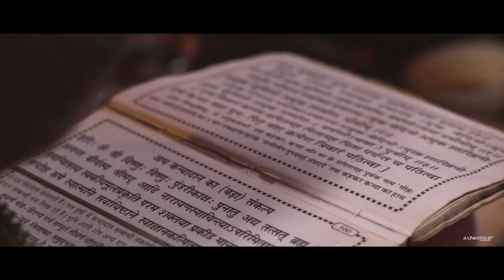Rohit & Kanika | Wedding Highlights | Film | By | Rajvir Photography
Wedding Highlights | 2019 | Rohit & Kanika | Indian Wedding | Ludhiana | Punjab | India
 Wedding Film by Rajvir Photography